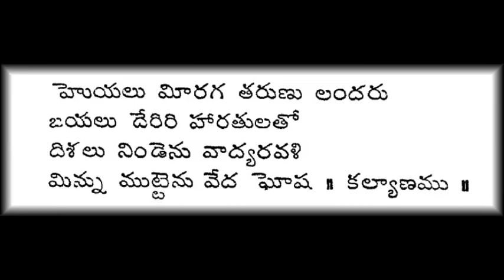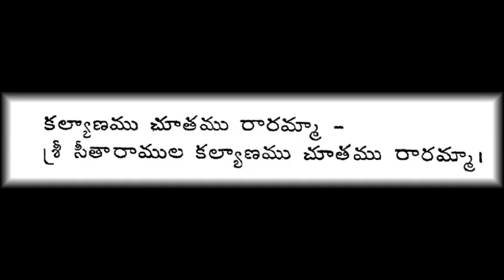కళ్యాణము చూతము రారమ్మ - పెళ్ళి పాటలు - ప్రియా సిస్టర్స్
కళ్యాణము చూతము రారమ్మ
    శ్రీ సీతారాముల కళ్యాణము
పెళ్ళి పాటలు
నిర్వహణ – వింజమూరి అనసూయాదేవి గారు
గానం – ప్రియా సిస్టర్స్